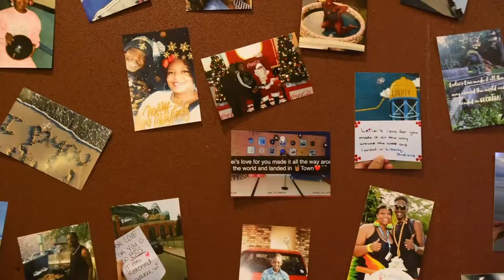Coleman wedding highlight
I had the pleasure of capturing Le'Arrionn and Ethan's fun wedding!